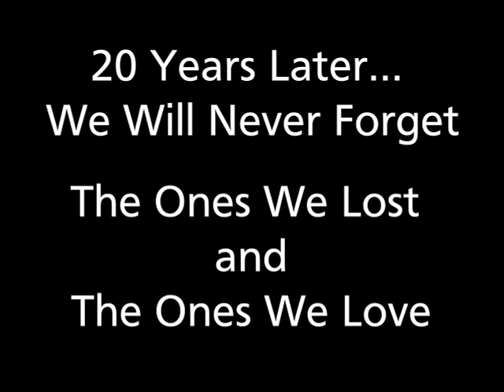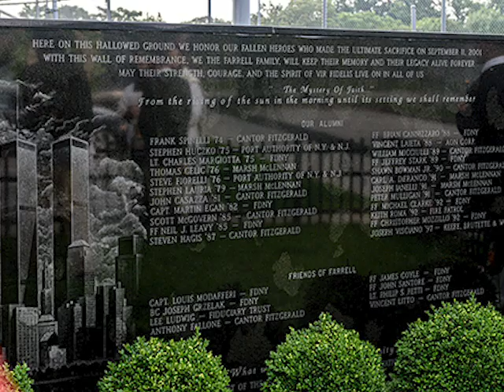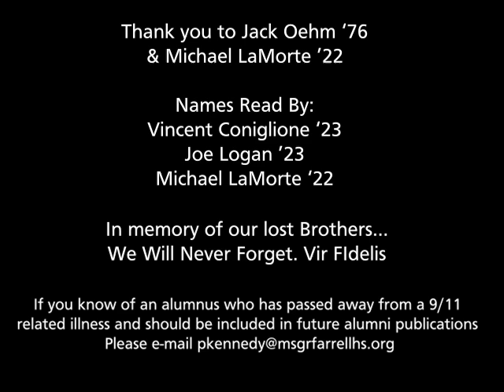The 20th Anniversary of 9/11/01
Monsignor Farrell High School remembers all who were killed during the attacks on America on September 11, 2001 and those who we have lost since due to World Trade Center-related illnesses, especially our alumni.

Retired FDNY Battalion Chief and Monsignor Farrell Alumni Hall-of-Famer Jack Oehm '76 shares some of his memories of 9/11, while Monsignor Farrell students read the names of our alumni who were killed that day and who lost their lives since from WTC illnesses.  Vir Fidelis.  Never Forget.